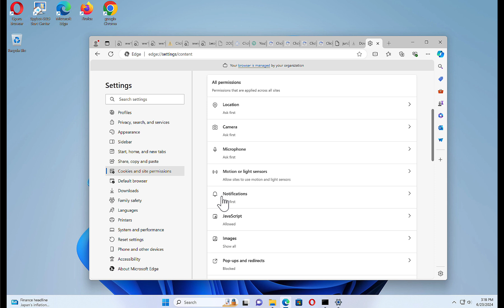remove webfladme.azurewebsites.net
Remove with Malwarebytes free:
In this video, I show you how to remove webfladme.azurewebsites.net from your browser settings.